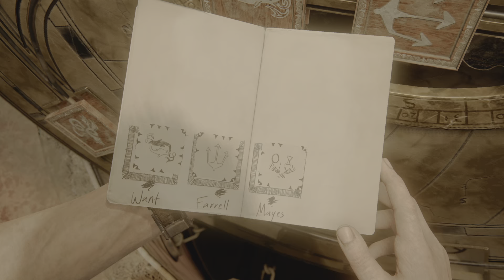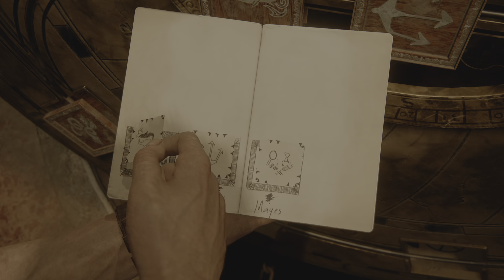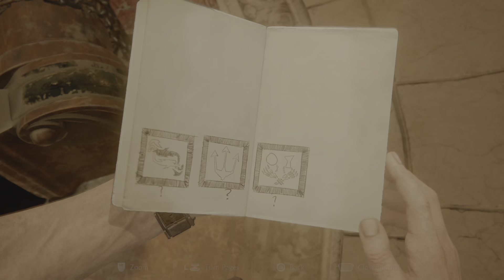Uncharted: Legacy of Thieves Collection_20240419203551